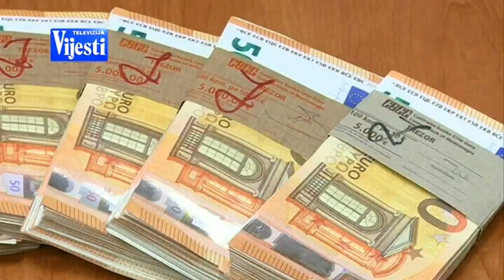VIJESTI U POLA 7 - BEČIĆ | Vijesti Online